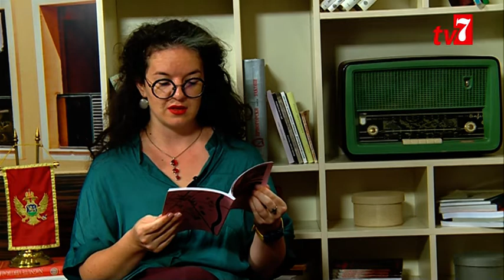Sonja Dragovic, kustoskinja